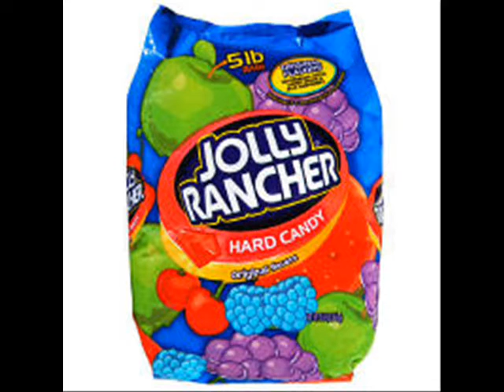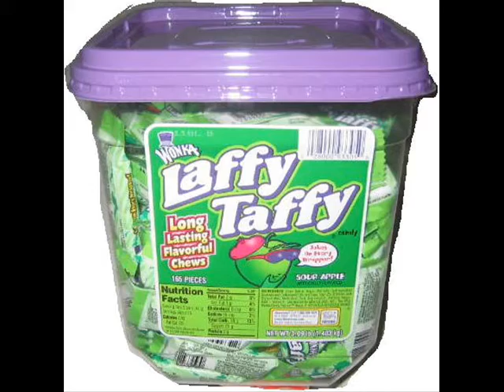PIMP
fun video, its my first so i hope u enjoy